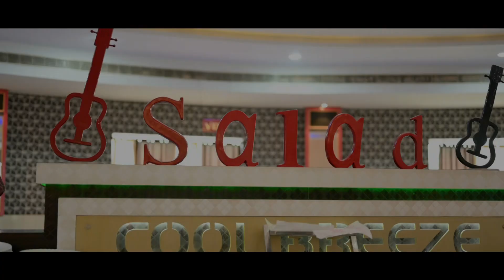jaggo wedding highlights (gurinder ❤️ranjeet) 📸📸 kaka jee photography